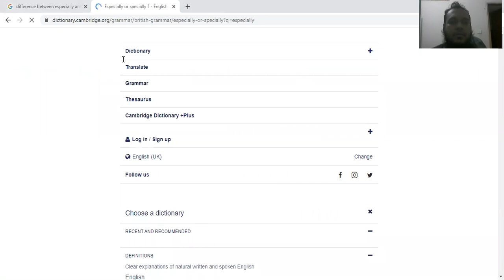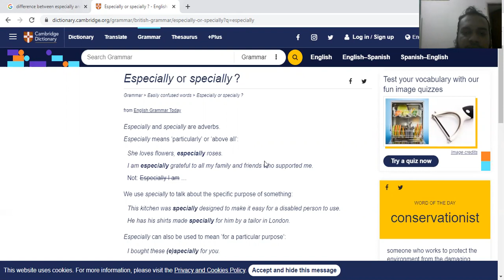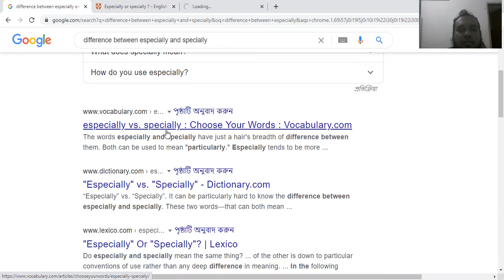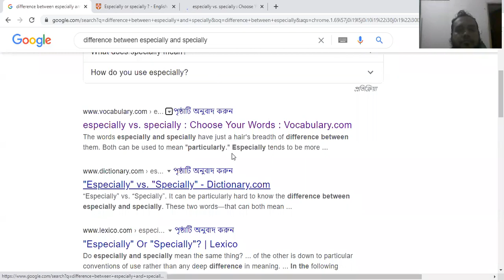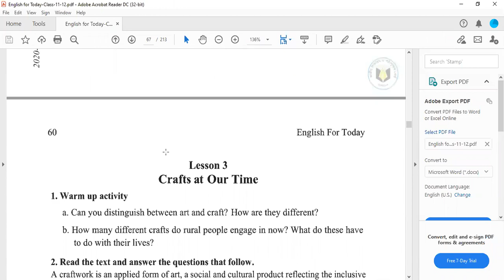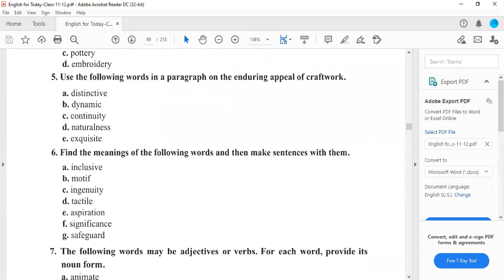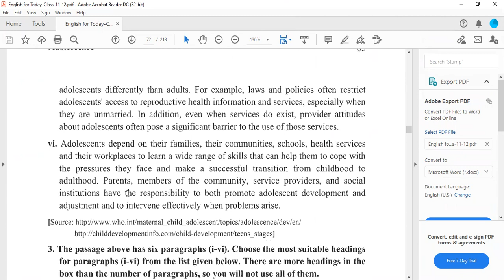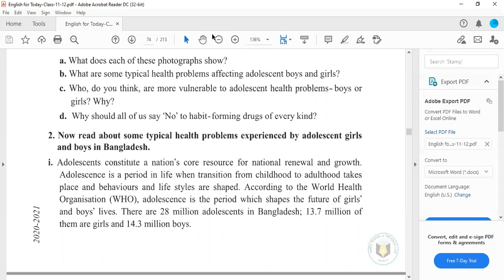Class 11 II English First Paper II use of especially ans specially II Anamul Sir